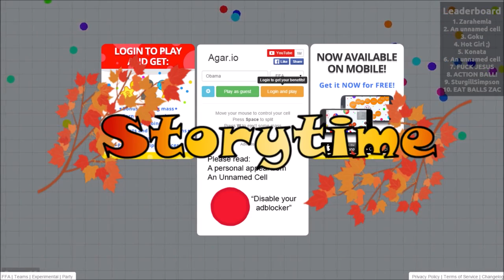061 THIS IS MY LITTLE BOY NUDE